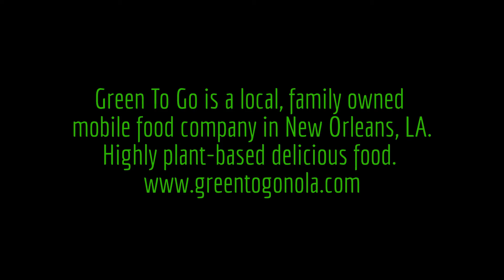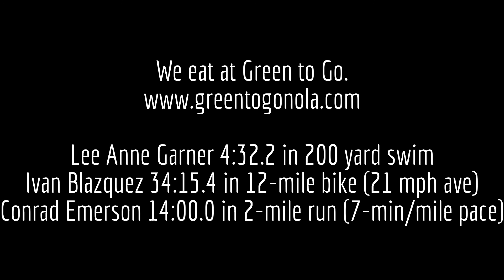Team Green to Go at 2015 Macho Man Triathlon - 2nd Place Finish!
Fun race this morning. We came back and couldn't get past the multiple year and running relay team champs. I rolled hard today with a 21 mph average for 12 miles. I laid it all on the line and for that I will always never have regrets about it. My team did great and we did the best we could. As always, if you don't win the race at a race, you win the race for health b/c we will be healthier for finishing and the health benefits that come from fitness!